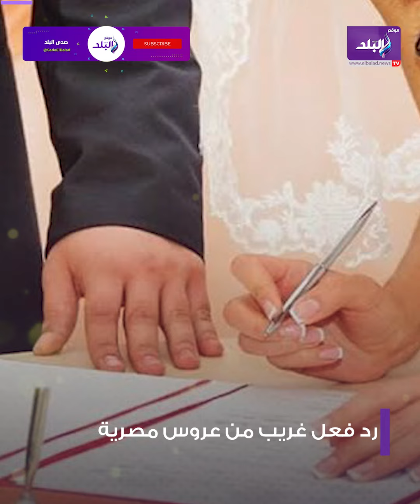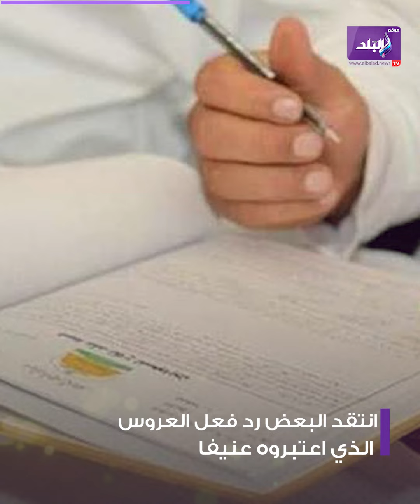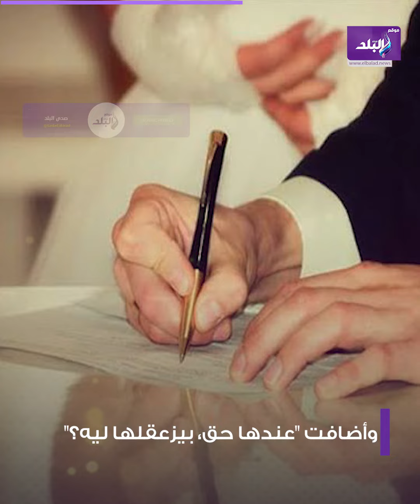علت صوتها على المأذون - عروس تثير الجدل في كتب الكتاب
ElBaladOfficial#
ElBalad_Official#

ـــــــــــــــــــــــــــــــــــــــــــــــ
موقع صدى البلد الإخباري